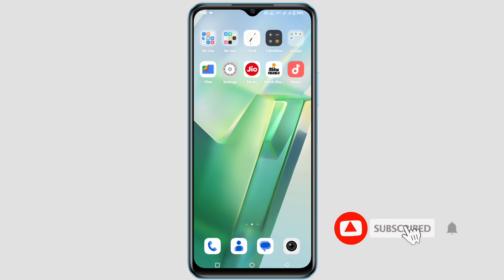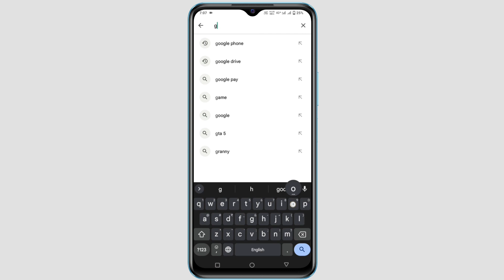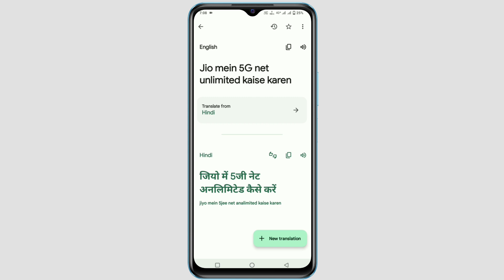English Massage Ko Hindi Me Kaise Padhe | WhatsApp message ko hindi me translate kaise kare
About video :-  ?